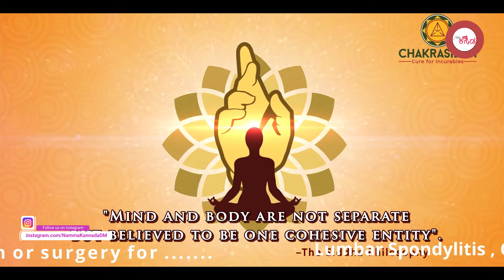ಸಿದ್ಧ ಚಿಕಿತ್ಸೆ ಹೇಗೆ ಕೆಲಸ ಮಾಡುತ್ತೆ ......?